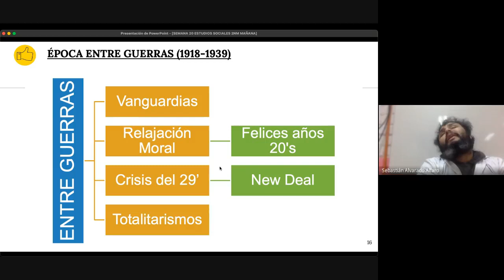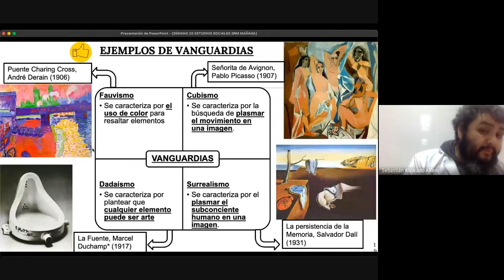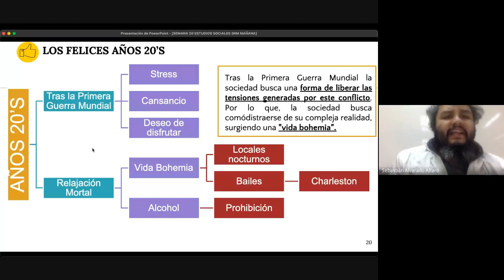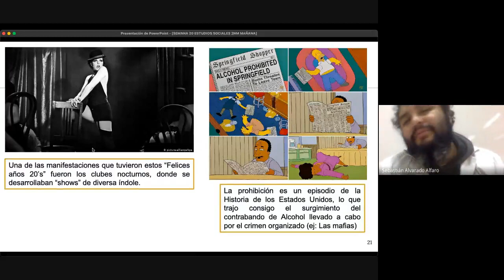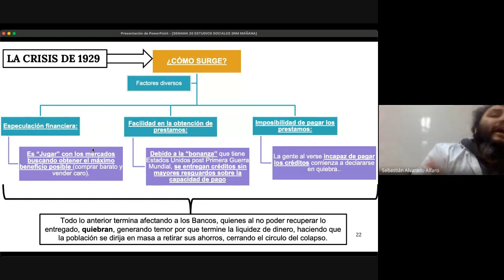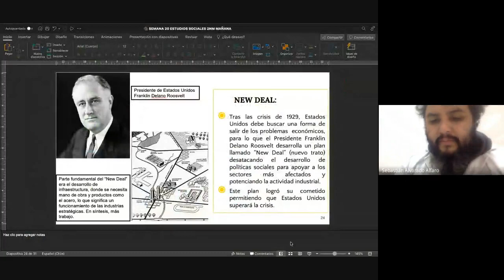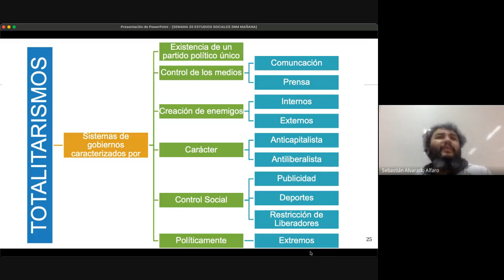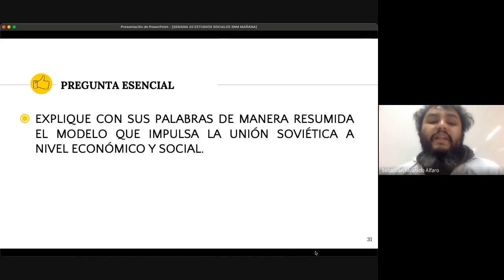ESTUDIOS SOCIALES 2NM MAÑANA, SEMANA 20 PARTE 2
Asignatura: Estudios Sociales
Clase : semana 20, parte 2
Nivel: 2° nivel medio
Jornada: Mañana.
Saludos cordiales.